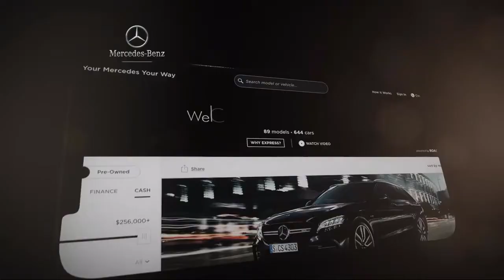2021 Mercedes-Benz GLC GLC 300 Sport Utility Fort Washington King of Prussia Cherry Hill Philadel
2021 Mercedes-Benz GLC GLC 300 Sport Utility Stock Number: MF941232P Vin:W1N0G8EB1MF941232.